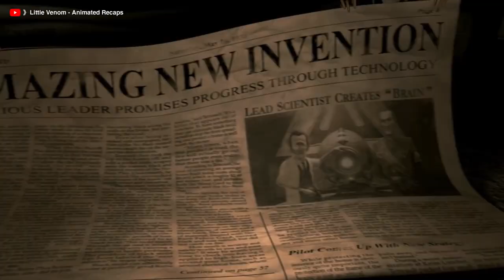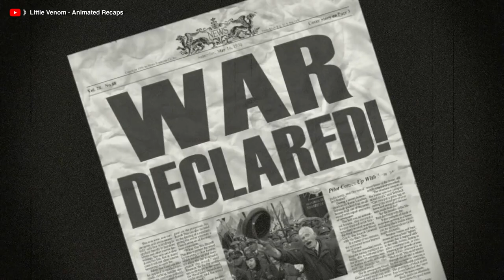Animated doll sparks hope in a devastated world's future.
9 is a 2009 animated science fiction film directed by Shane Acker, written by Pamela Pettler and produced by Jim Lemley, Tim Burton, Timur Bekmambetov and Dana Ginsburg. Set in an alternate version of the 1940s, Elijah Wood voices a small stitchpunk who awakens shortly after the end of mankind and must find eight other stitchpunks to figure out the mystery behind humanity's destruction while tangling with the vicious creations of a massive soul-stealing machine. The film also features the voices of John C. Reilly, Jennifer Connelly, Christopher Plummer and Crispin Glover, with Martin Landau and Fred Tatasciore.

Welcome to our captivating world of movie recaps, where we unravel the enchanting stories that come to life on the silver screen. In this video, we're embarking on a thrilling journey through an animated masterpiece, celebrating the art of storytelling.

Join us as we explore the heartwarming tale of a beloved animated adventure, offering a comprehensive movie recap that dissects the key moments, characters, and themes that make this film a true cinematic gem. 🌟🎬

Our mission is to provide you with an in-depth, insightful, and engaging movie recap, immersing you in the wonder of this animated classic. Whether you're a cinephile or just curious about the world of animated films, this recap is your portal to rediscover the magic of this adventure. 🤩

Sit back, relax, and let us take you on a captivating journey through the world of animated adventure! 🌟✨